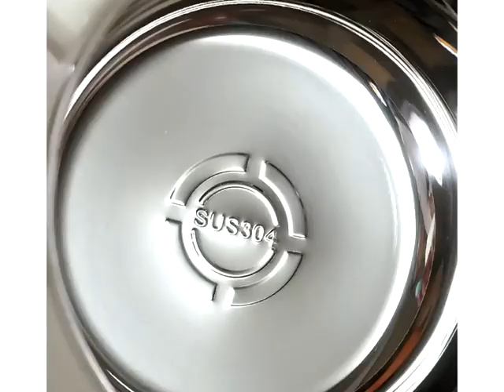【KCS 嚴選】304不鏽鋼可瀝水泡麵碗(泡麵碗/瀝水泡麵碗/露營碗/隔熱碗)